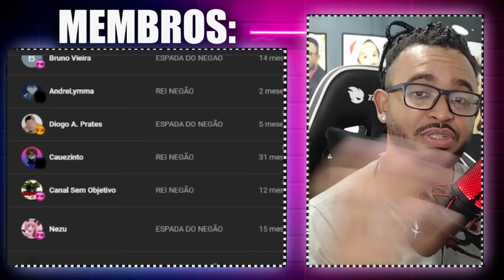Dublaram um ANIME HEN... (e é SÉRIO!) 😈 @VicioNerdOficial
💻 Configurações do meu PC:

Processador: Fx 8320e
Mobo: Ga970 USB3
GPU: GTX 1660 Super GDDR6